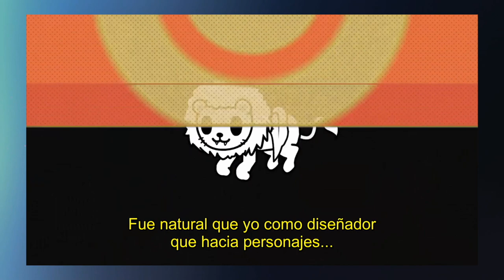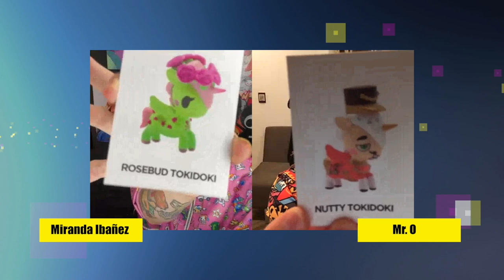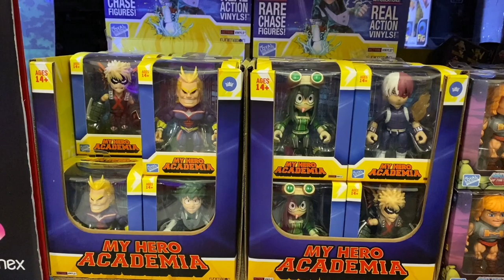NOVELMEX TV - TOKIDOKI ESPECIAL Simone Legno y Miranda Ibañez ► Juegos Juguetes y Coleccionables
Especial Tokidoki Entrevista al creador de Tokidoki Simone Legno y Miranda Ibañez en Novelmex Tv